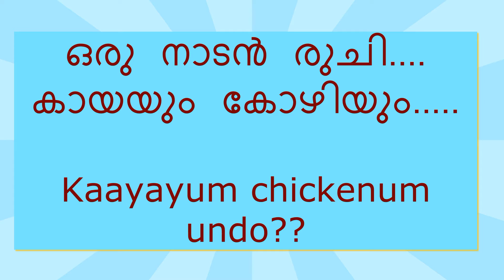Special recipe with Raw banana and chicken||First time in you tube ||Kaaya chicken||naadan recipe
This recipe is made from raw banana (paalayamkodan) and chicken.Its a naadan recipe. very easy to make with easily available items. Must try...